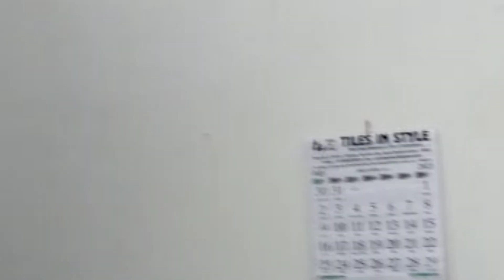अलीगंज में 800sqft ट्रीपल स्टोरी मकान house in Aliganj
अलीगंज में 800sqft ट्रीपल स्टोरी मकान house in Aliganj shaomyadwivedi north facing road 9 miter rate 85 lac

lda property in Aliganj
lda property for sale in Aliganj Lucknow
house in Aliganj Lucknow
house for sale in Aliganj Lucknow
Lucknow Aliganj me lda property